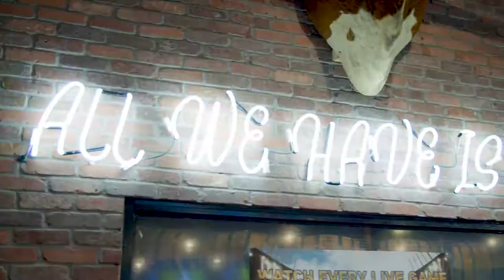Longhorn Icehouse is the Best Sports Bar in Dallas for NFL Games!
-- A massive 168" HD video wall and 44 huge HD TVs with state-of-the-art surround sound make Longhorn Icehouse the ultimate venue to watch sports! With over 20,000 square feet of space there's plenty of room to spread out and enjoy the festivities inside or out on our sprawling patio.
"Every hour is happy hour" with:
$3.50 Lone Star Drafts
$4 Domestic Beers
$4 Well Cocktails
$5 featured shot specials

Join fellow fans to cheer on your team at every game with incredible food, drink specials and wonderful people!

☆★FIRST COME, FIRST SERVE FOR SEATING!★☆
Come early to get the best spot!  FREE PARKING!

Large groups welcome.  Plenty of parking,  Private room with screen and projector available.
Come see why "BIGGER IS BETTER" at Longhorn Icehouse!

This link is to our Google Maps in order to help you with driving directions:

We are a short drive away from the following areas of Dallas:

Addison
Carrollton
Coppell
Farmers Branch
Grapevine
Highland Park and University Park (Park Cities and SMU area)
Irving and Las Colinas
Downtown and Uptown Dallas area
DFW Airport
Dallas Love Field Airport

Here is more information about us:

Longhorn Icehouse is “Where City Meets Country.” You know it’s true what they say, everything’s bigger in Texas. Longhorn Icehouse was founded on October 9th 2019, and is the newest bar-centric restaurant, event and private party venue that is open 7 days a week.  Formerly Mercado Juarez Cantina, this massive 25,000 square foot bar and restaurant contains 3,000 square feet of corporate space, an arcade and sprawling outdoor patio. The outdoor patio is also heated, is equipped with fans, bench style seating, corn hole, and giant Jenga.

MENU OPEN ALL DAY INCLUDING LATE NIGHT
We are open for lunch, dinner and late night dining from 11am in the morning until late at night 7 days a week!

We host many event and are a well-known destination for Happy Hour, as well as events such as:  live music, UFC and other MMA, boxing matches, bikini contests, Fuego Salsa Sundays, midget wrestling, corn hole tournaments, crawfish boils (when in season) and other miscellaneous contests, entertainment acts and tournaments.  High Stax Poker Company hosts Texas Hold ‘Em poker tournaments after 7pm on Tuesday and Friday nights (call us to confirm). Our arcade is always open for billiards / pool tables and game play & is a great way to interact with friends, family and guests and our friendly group of regular customers!